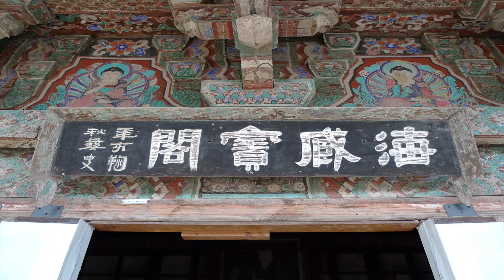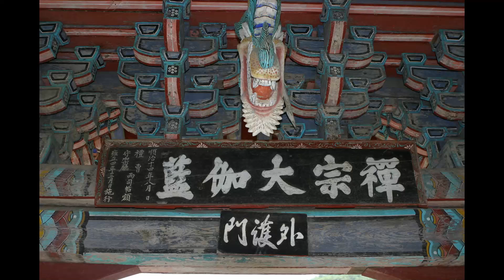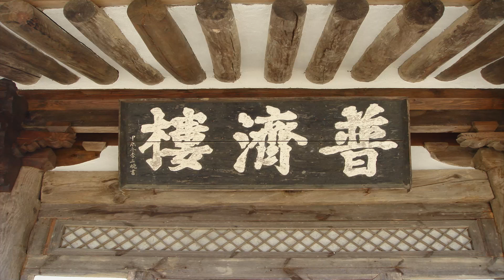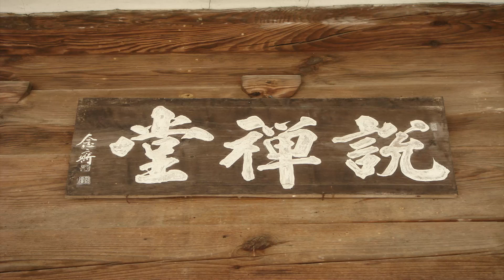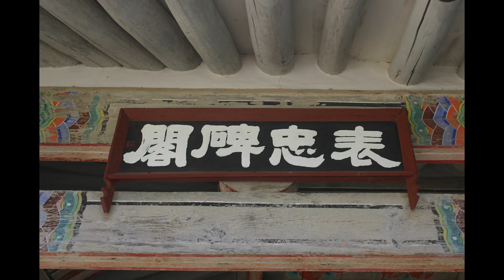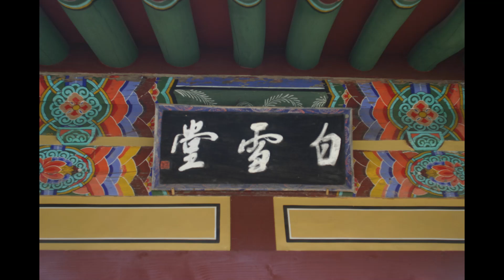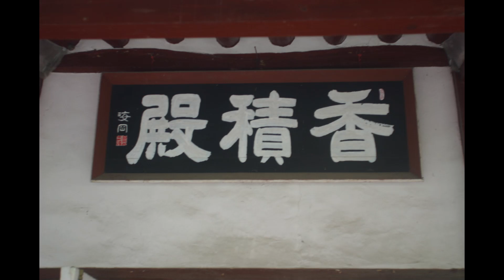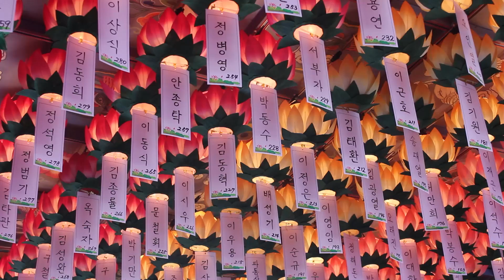경봉스님 -. 마음자리를 부지런히 닦아라.(49재 법문) - (상)